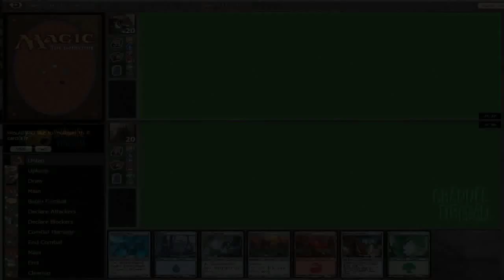Channel TomM - MSS Draft #3 - Match 1, Game 3